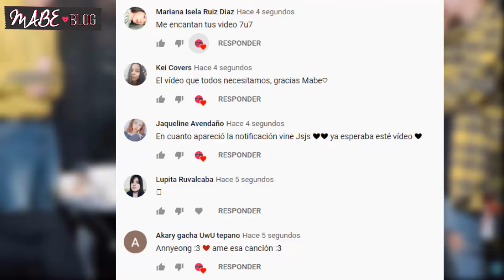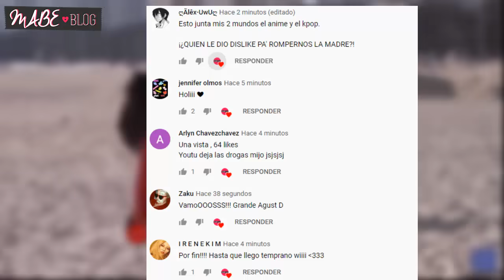BROMAS HECHAS POR IDOLS !!